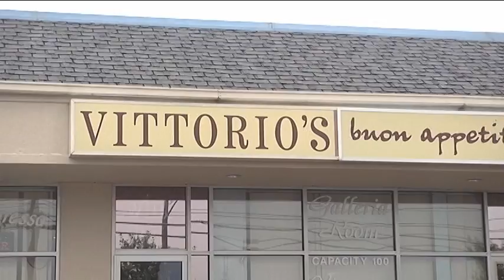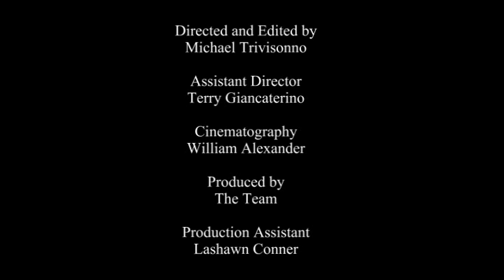Audition: Impossible!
Short film done for the 48 hour film project in Cleveland, OH 2013.  Character: Chris/Christina Stevens...Dentist    Prop: Frisbee   Line: Sorry, I thought you were somebody else.       This is the extended version.